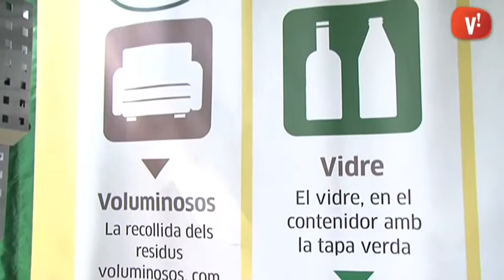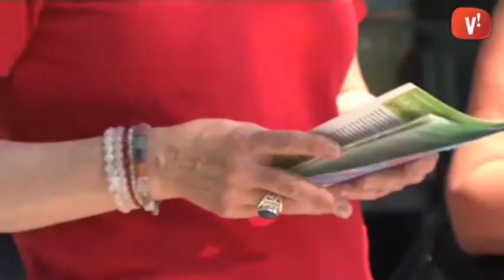Una minideixalleria mòbil s’instal·la al mercat setmanal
L’Ajuntament instal·la una minideixalleria mòbil al mercat setmanal. S’hi poden portar els residus que no es poden llençar als contenidors del carrer, i obtenir més informació sobre reciclatge. Hi serà cada dimecres a la cantonada del carrer Ernest Lluch amb l’Avinguda Tarradellas.